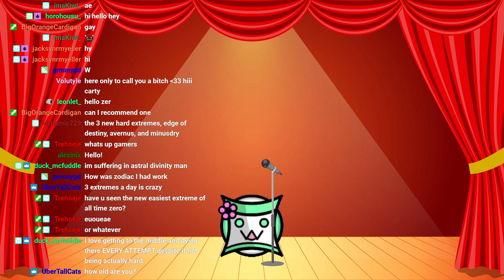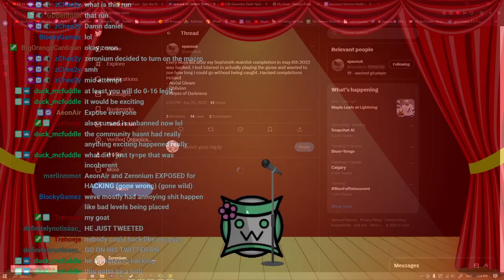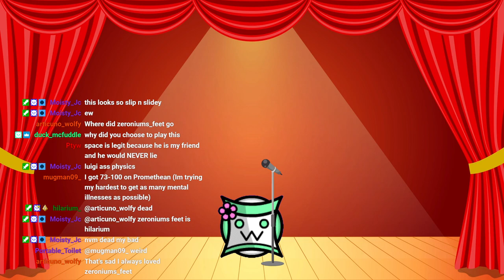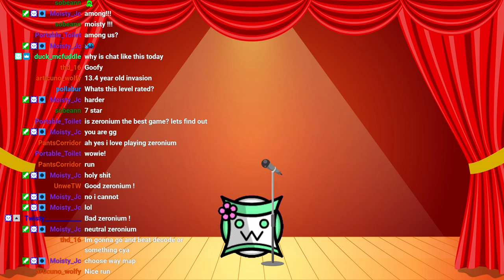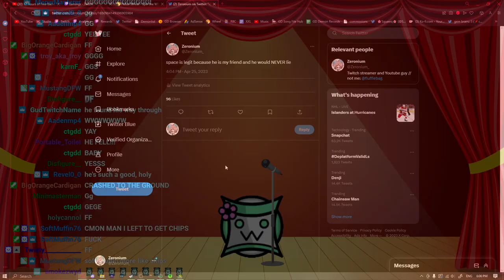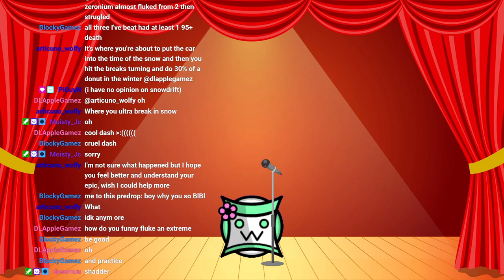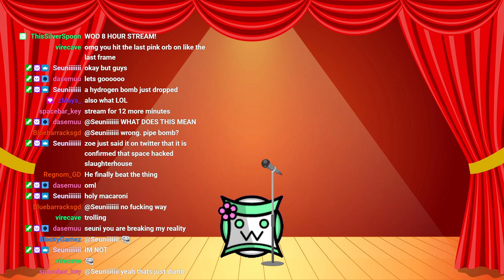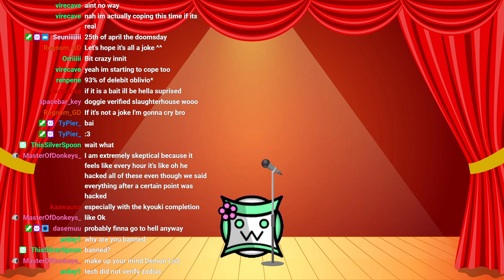hydraulic overdrive + falling maze + shatter